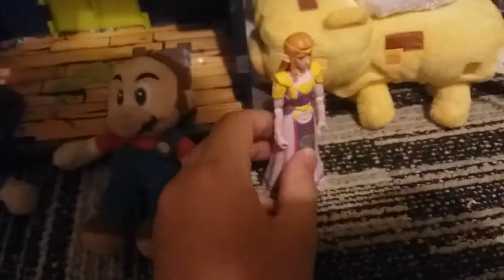The Bald Mario Bros: Nice guys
Mario and Luigi enter the Underworld to do a favor